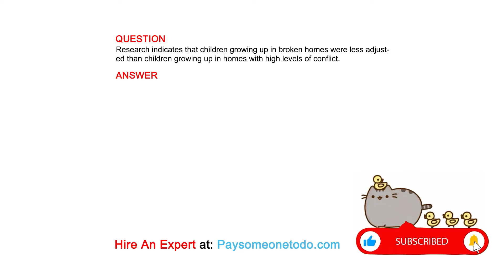Research indicates that children growing up in broken homes were less adjusted than ...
QUESTION
Research indicates that children growing up in broken homes were less adjusted than children growing up in homes with high levels of conflict.